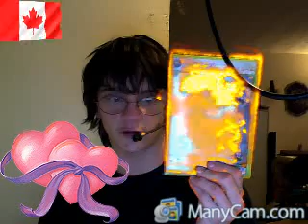some more updates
terminater766's QuickCapture Video - January 15, 2009, 04:32 PM